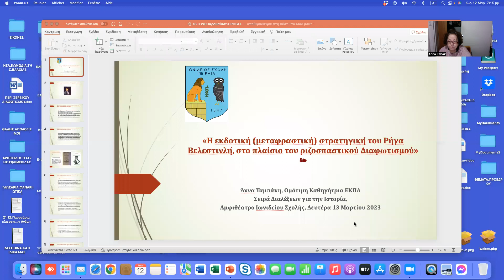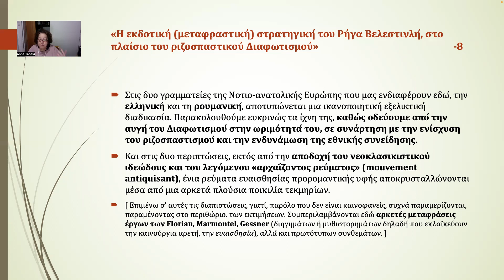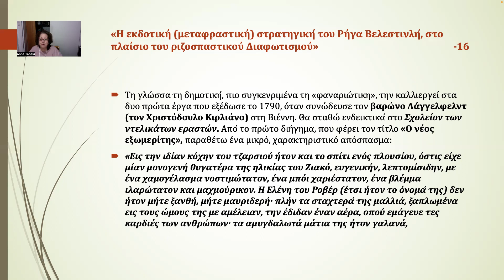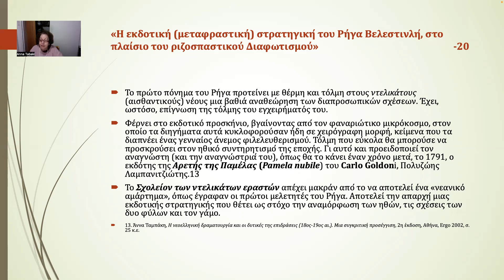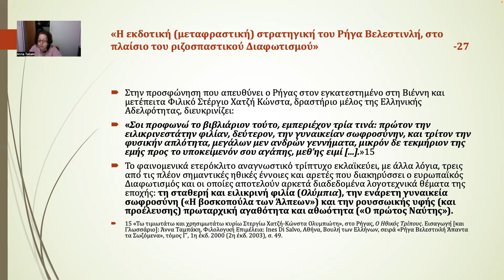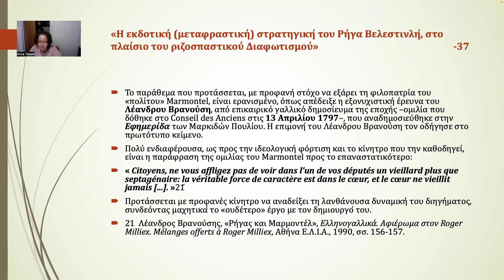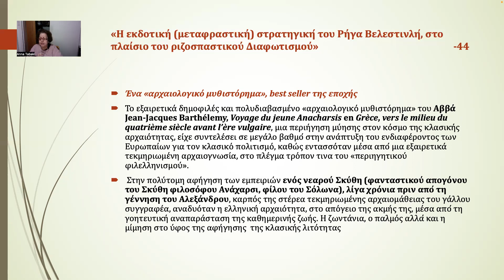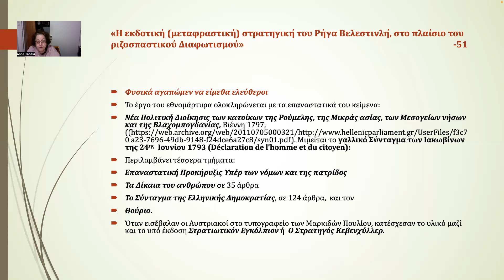Η εκδοτική (μεταφραστική) στρατηγική του Ρήγα Βελεστινλή, στο πλαίσιο του ριζοσπαστικού Διαφωτισμού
Άννα Ταμπάκη, Ομότιμη Καθηγήτρια ΕΚΠΑ
Σειρά Διαλέξεων για την Ιστορία, Αμφιθέατρο Ιωνιδείου Σχολής, Δευτέρα 13 Μαρτίου 2023. Συντονιστής προγράμματος: Χαράλαμπος Μηνάογλου, Δρ. Νεώτερης Ιστορίας του Ε.Κ.Π.Α., Διευθυντής Προτύπου Λυκείου Ιωνιδείου Σχολής
Μέρη της ομιλίας:
Α. Ο Ρήγας ανάμεσα στον Διαφωτισμό και στον (προ)Ρομαντισμό
B. Τα «ηδονικά αναγνώσματα» ως αίτημα μιας νέας ηθικής (Σχολείον των ντελικάτων εραστών (Βιέννη 1790)
Γ. «Όποιος ελεύθερα συλλογάται, συλλογάται καλά» (Φυσικής Απάνθισμα, Βιέννη 1790)
Δ. «Φιλία, σωφροσύνη, απλότητα»: ένα τρίπτυχο ηθικών εννοιών στην υπηρεσία του μαχόμενου Διαφωτισμού (Ηθικός Τρίπους, Βιέννη, 1797)
Ε. Ένα «αρχαιολογικό μυθιστόρημα», best seller της εποχής (Νέος Ανάχαρσις, Βιέννη, 1797)
ΣΤ. «Φυσικά αγαπώμεν να είμεθα ελεύθεροι» (Νέα Πολιτική Διοίκησις των κατοίκων της Ρούμελης, της Μικράς ασίας, των Μεσογείων νήσων και της Βλαχομπογδανίας, Βιέννη 1797)